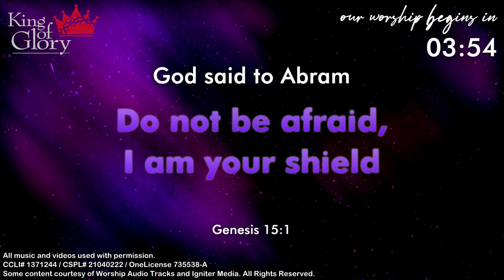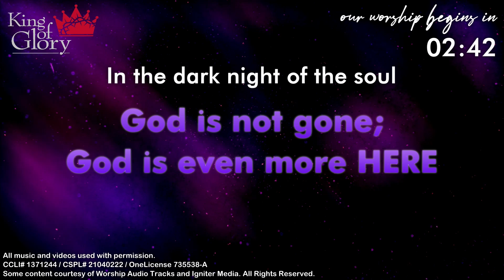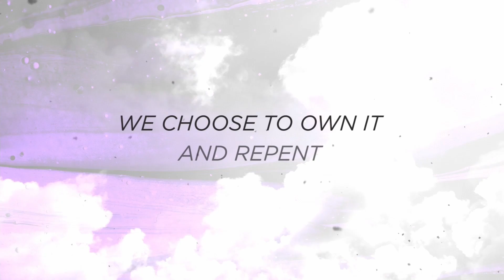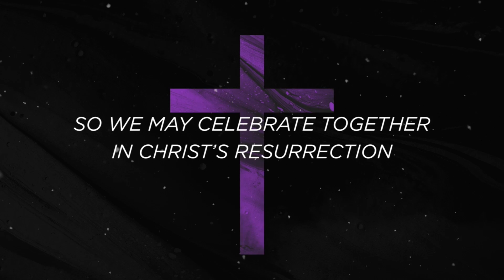2022.03.13 | Worship on the Second Sunday in Lent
Welcome to worship at King of Glory Worship and Ministry Center in Carmel, IN!

Songs:
- "God is Here" (ELW 526)
- "My Faith Looks Up to Thee" (ELW 759)
- "Lord of All Hopefulness" (ELW 765)

Readings:
- Genesis 15:1-18
- Luke 13:18-21

Message:
- "God of the Night" - Rev. David Hewitt

Some content courtesy of Worship Audio Tracks and Igniter Media.
OneLicense 735538-A